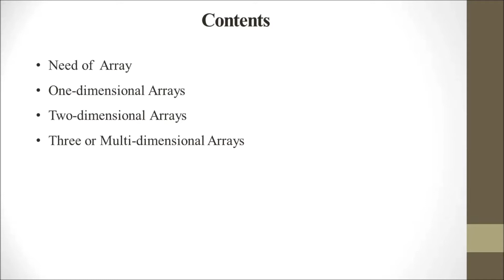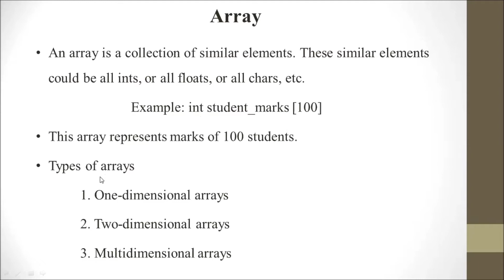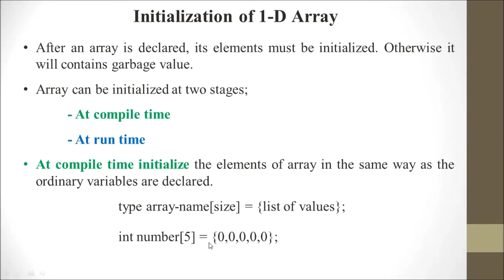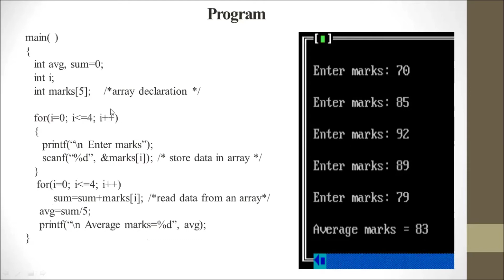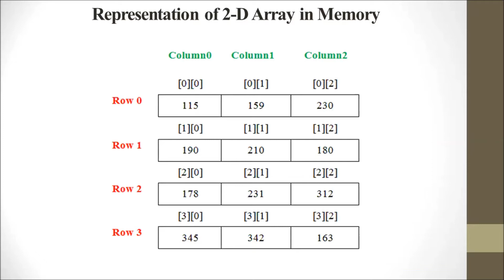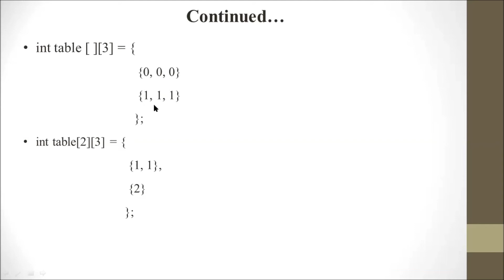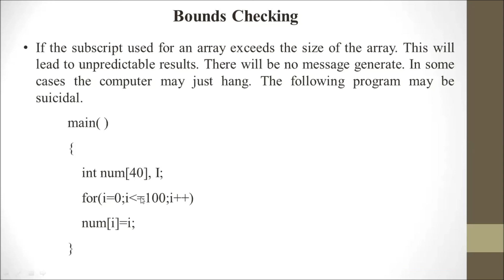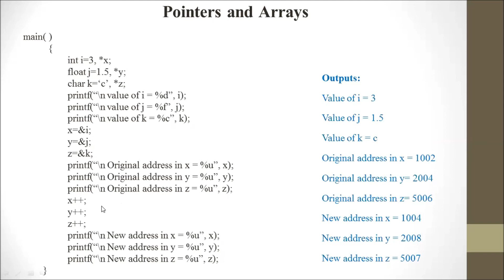C Programming Language Part 13 | Array in C Programming Language | Types of Array | Premn Arya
Hello everyone ☺, I am PN Arya welcome to you on our YouTube channel.
This video explains Arrays, Types of Arraya such as a one-dimensional array, two-dimensional array, and three-dimensional array or multidimensional arrays. Each topic has explained with programming examples.

The need for Arrays:

Before understanding array consider the following program;

 main( )
      int x;
      x=5;
      x=10;
      printf(“\n x=%d”, x);
Output: x=10

The program print value of x as 10. Because x=10 value is the latest value and x=5 value is lost. Ordinary variables are capable of holding only one value at a time.
If we want to store more than one value at a time in a single variable.
For example, suppose we want to arrange the percentage of marks obtained by 100 students.
In this case, we have two options to store these marks in memory;
Construct 100 variables to store the percentage of marks obtained by 100 different students, i.e. each variable containing one student marks.
Construct one variable called array capable of storing all hundred values.

Array:
An array is a collection of similar elements. These similar elements could be all ints, or all floats, or all chars, etc.
  Example: int student_marks [100]
This array represents marks of 100 students.
Types of arrays
 1. One-dimensional arrays
 2. Two-dimensional arrays
 3. Multidimensional arrays